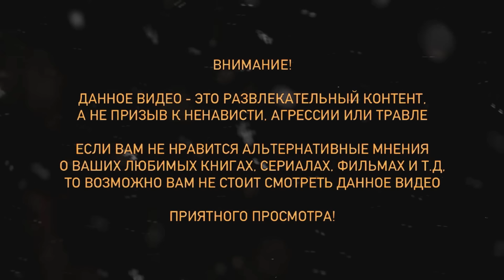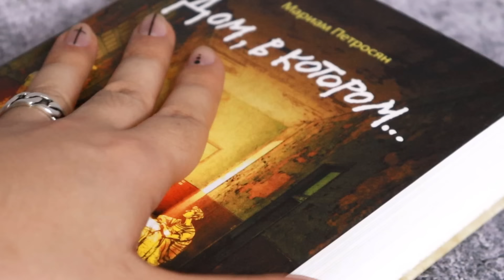«ДОМ, В КОТОРОМ» 🔥 ШЕДЕВР ИЛИ НЕТ? 🤯 ПОЧЕМУ ЭТО ВСЕМ НРАВИТСЯ? (самое честное мнение)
ТАЙМКОДЫ:

00:00 - начало
00:43 - дисклеймер
00:47 - про книгу и писательницу
01:48 - я забросил книгу в первый раз?
02:29 - почему я снимаю это видео?
03:32 - сколько страниц в этой книге?
04:21 - про оформление, цены и издания
05:44 - пустил или не пустил?
06:17 - читаю аннотацию
06:53 - про плюсы и минусы
08:15 - плюсы книги
10:34 - минусы книги
12:41 - моё мнение по поводу ДОМА
14:36 - пересказ сюжета (СПОЙЛЕР)
23:38 - обсуждаем спойлеры
28:26 - советую или нет?
31:51 - прощаюсь с вами

МЕРЧ «КАПАЮ ЯДОМ» И «МОЗГ НЕ КЛИКАЕТ» ПОЧТИ ЗАКОНЧИЛСЯ!

Музыка из видео:

Sasha Sloan — Dancing With Your Ghost (slowed & reverb)
Lukrembo — Lamp (vlog background music)